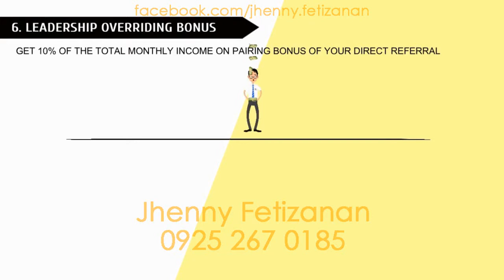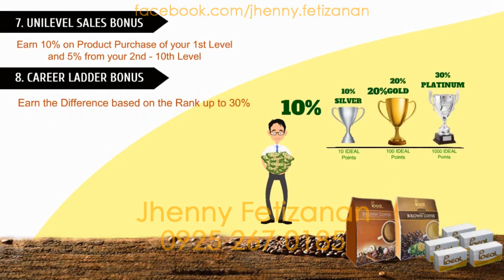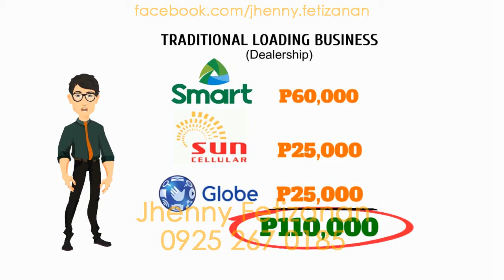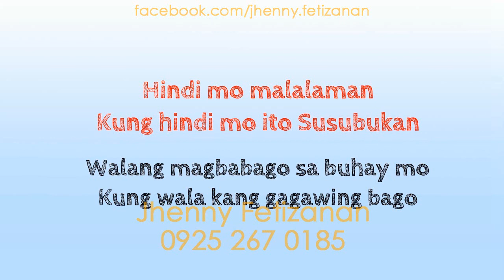IDEAL Business Video Presentatioin by Jhenny Fetizanan